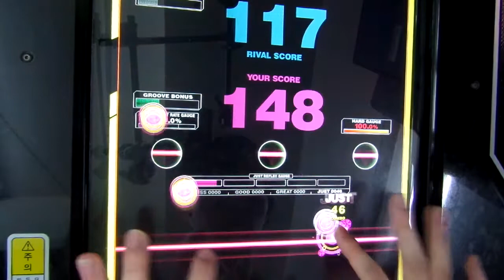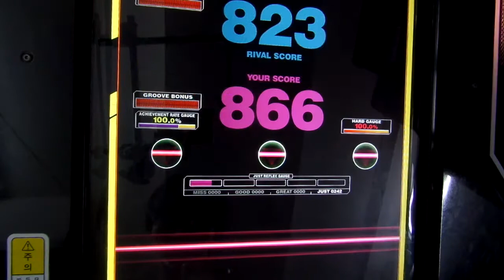[REFLEC BEAT VOLZZA 2] ANTI-HERO (HARD) 100.0% (Player: CHAA-R.U)